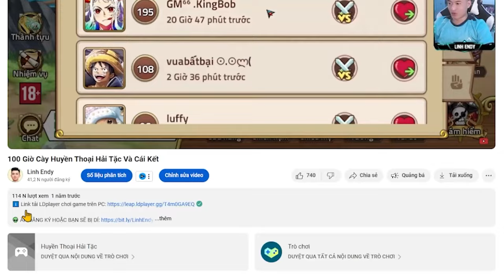Siêu Học Viện 3D - Hành Trình Đua Top Mới nhưng là Pokemon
🔸 Code chung: SHV3DNOLUC SHV3DTANGBAC SHV3DCATHE SHV3DCHIEUMO SHV3DTANGSAO